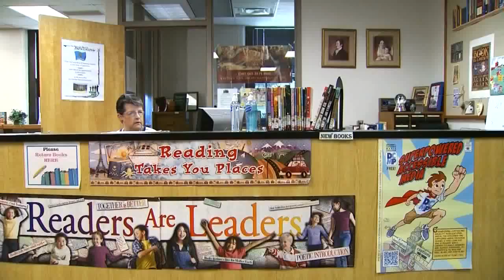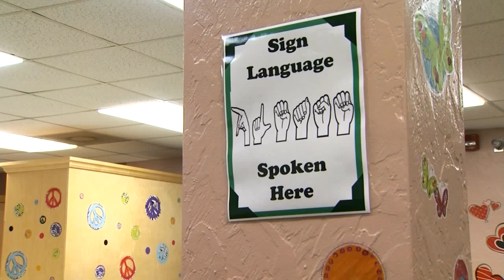School for the Deaf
An Oklahoma school provides a quality education to students who are deaf and hard of hearing. The Oklahoma School for the Deaf is unique in that everyone on staff is able to communicate through the use of American sign language. The school, which must meet the same educational standards as all other state schools, boasts a 100% graduation rate over the past five years. The reporter is Steve Bennett, the photographer is Sonya Barrett.This story aired on the ONR on OETA-The Oklahoma Network.